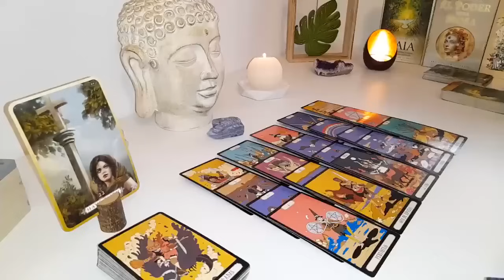PISCES New Wealthy Lover Coming In🔥❤️ Jealous Past Person Suffering&Pissed That u’re Moving On😭